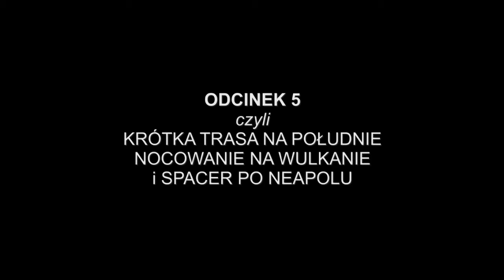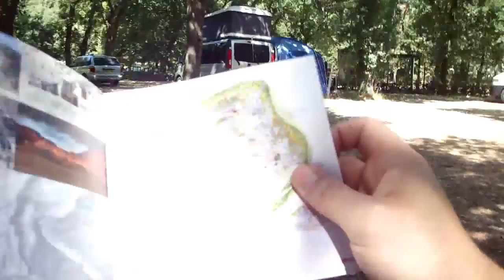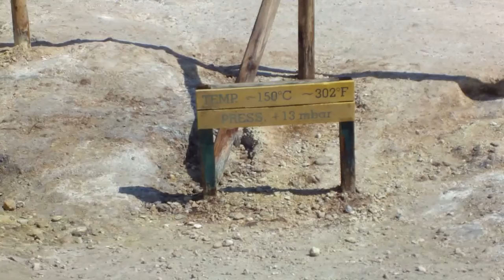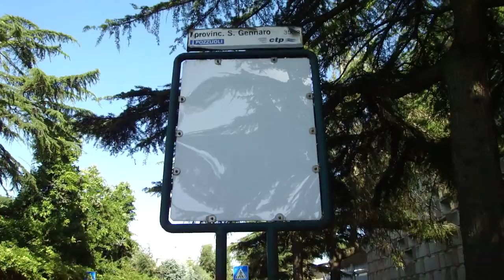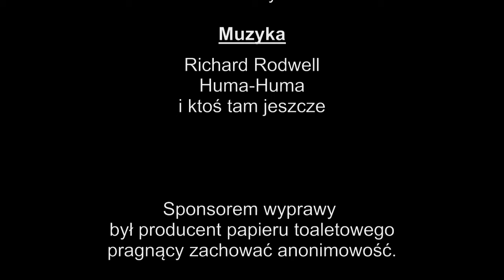Wyprawa do Włoch cz. 5 - krótka trasa na południe, nocowanie na wulkanie i spacer po Neapolu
Film przedstawia relację ze spontanicznej podróży po Włoszech, którą odbyłem latem 2016 roku. Dzień 5.